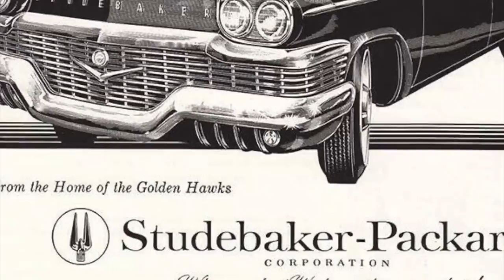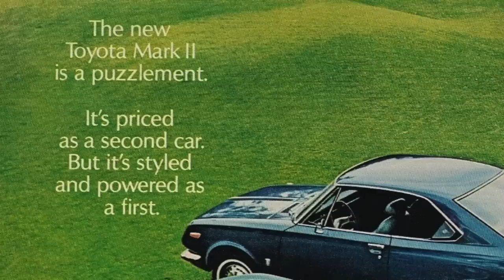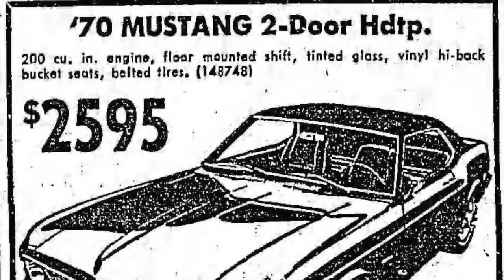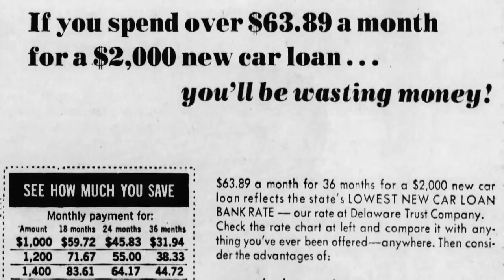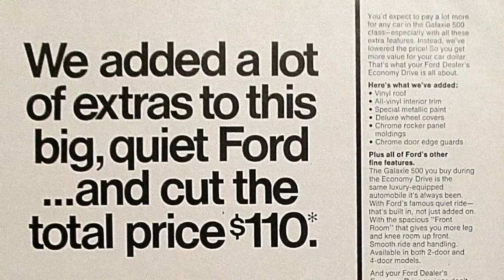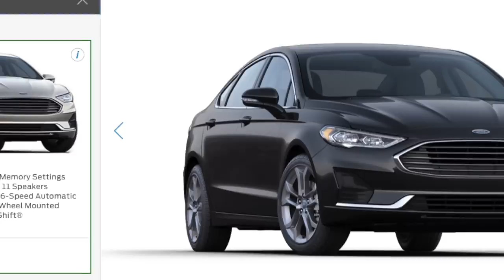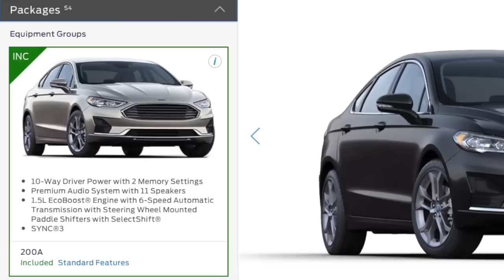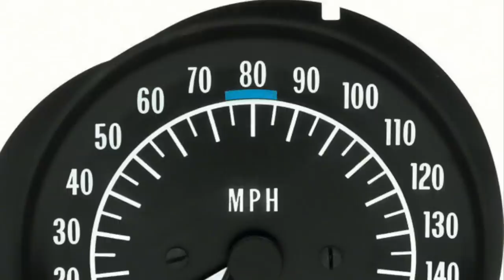Buying A New Car In 1970 - What Was It Like?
What was it like to buy a new car in 1970?  What where the buying choices back in 1970?  Was it easier or more difficult than purchasing a new car today? For the answer to these questions and other questions related to car buying in 1970 watch this video.